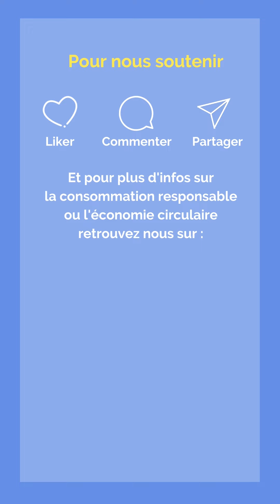So Refreshed Interview de Mathieu Roirand, co-fondateur de SooFût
Le concept “So Refreshed L’Interview” revient avec une nouvelle vidéo. Nous vous faisons découvrir en exclusivité le parcours, le combat, les valeurs et l’expérience avec la seconde vie des objets de personnes engagées dans l’économie circulaire et le développement durable.